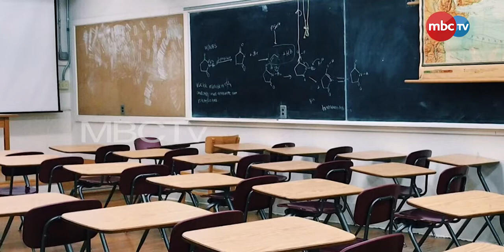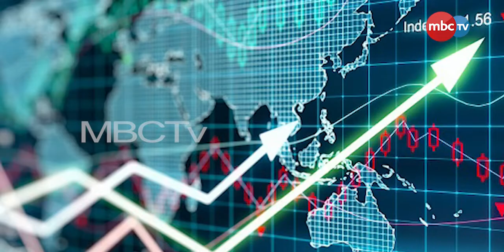Unforgetable memories of the 2021| MBCTv